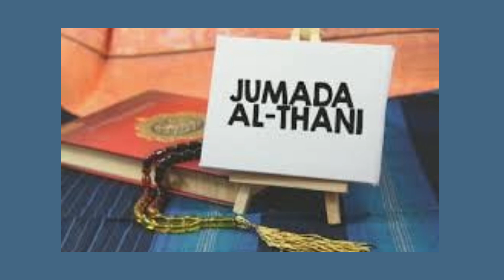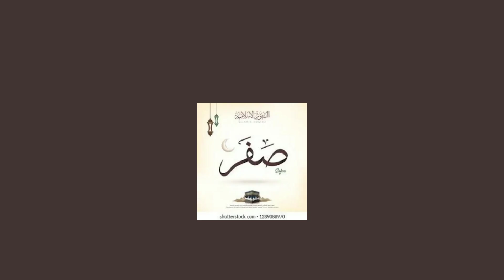"Months in Islam" poem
It is based on a year of 12 months: Muḥarram, Ṣafar, Rabīʿ al-Awwal, Rabīʿ al-Thānī, Jumādā al-Awwal, Jumādā al-Thānī, Rajab, Shaʿbān, Ramaḍān (the month of fasting), Shawwāl, Dhū al-Qaʿdah, and Dhū al-Ḥijjah. Each month begins approximately at the time of the new moon.
In the Islamic religion, the sacred months or inviolable months include Dhu al-Qadah, Dhu'l-Hijjah, Muharram and Rajab, the four months of the Islamic calendar during which war is considered forbidden except in response to aggression.
The year is 354 days long. The months in order are Muharram, Safar, Rabi al-Awwal, Rabi al-Thani, Jumada al-Ula, Jumada al-Akhirah, Rajab, Shaban, Ramadan, Shawwal, Dhu al-Qadah, and Dhu al-Hijjah.
The 4 Sacred Months in Islam
Dhul-Qa'dah.
Dhul-Hijjah.
Muharram.
Rajab.

Ramadan
Ramadan (Arabic: رَمَضَان, Ramaḍān) is the ninth month of the Islamic calendar, and the month in which the Quran is believed to be revealed to the Islamic prophet Muhammad.

The best month of the year

Fasting, one of the Five Pillars of Islam is one of the key elements of Ramadan, where Muslims fast from dawn until dusk.